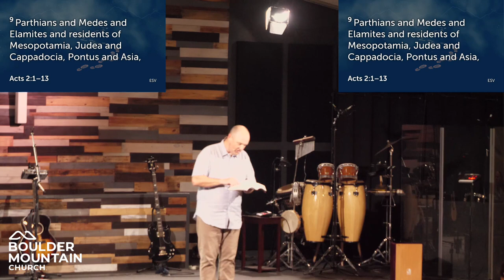BMC Message Sep 10 2023 | The Birth of the Church - Acts 2:1-13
The Holy Spirit is sent at Pentecost, and 3,000 people say Yes to Jesus.  Numbers matter to God. Every number is a name and every name has a story. The church has a scoreboard, and we have a sense of urgency.